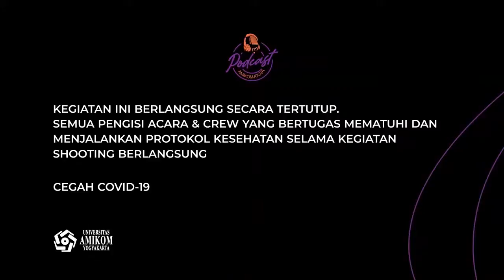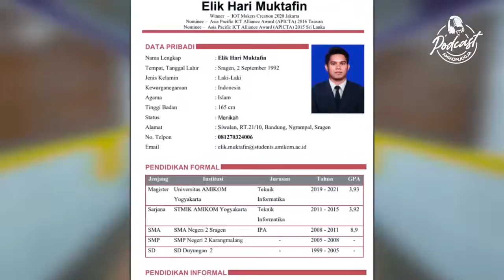Kupas Tuntas Cara Bikin Start Up